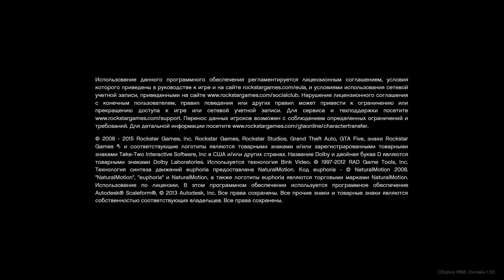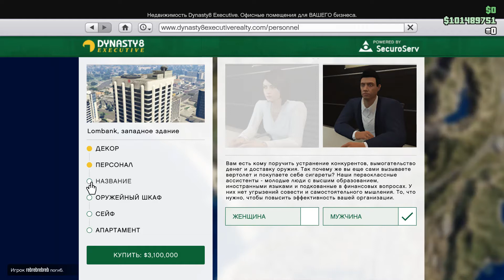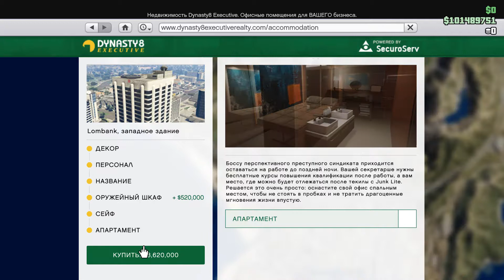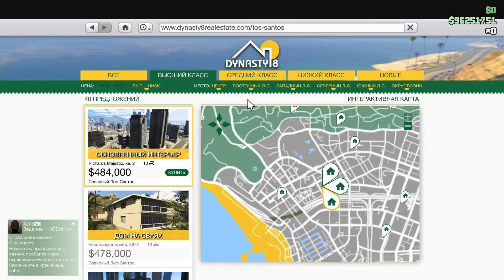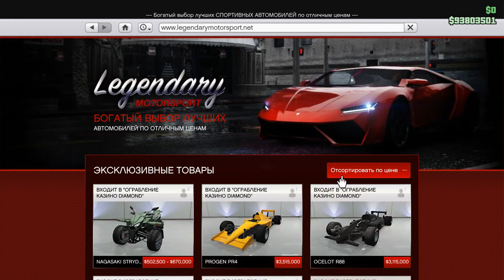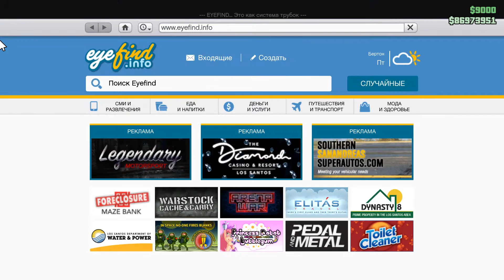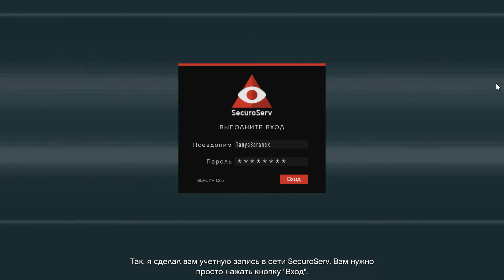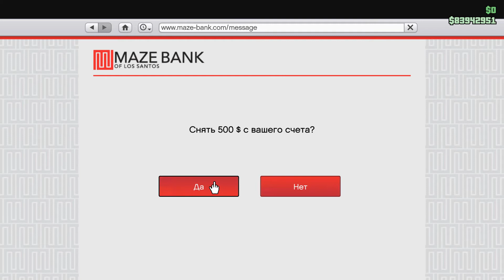GTA V ONLINE 101 УРОВЕНЬ ПОСЛЕ ПРОКАЧКИ часть 1